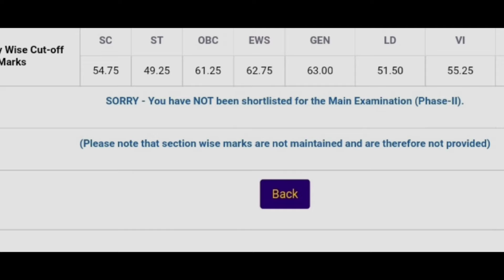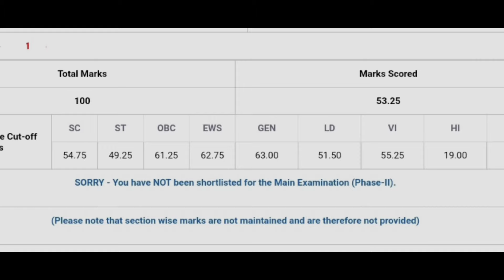My SBI PO PRE Result & Scorecard 2021 || Banking Beings